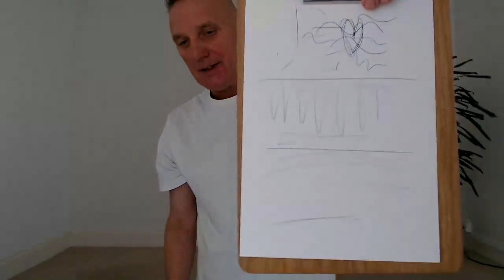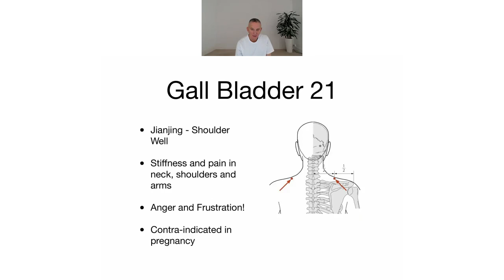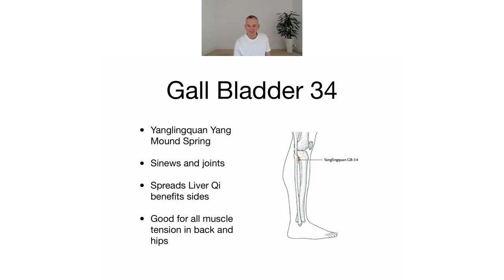Gall Bladder week 48: Around the Meridians with the Chinese Body Clock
We are now moving to the eighth Meridian of the year,  Cliff is here and sets us off this week on the next section of the Chinese Body Clock  11 pm - 1 am on the  Gall Bladder channel!
On 30/11/22 the point of the week is Gall Bladder 34!

Using Qi Gong, breath work, and learning some acupressure points to reduce stress and boost your immunity the Shiatsu way.
Be prepared to move around if you would like or simply listen to join in, as we share many different ways to balance our body and mind.